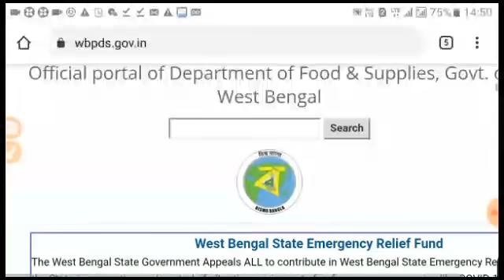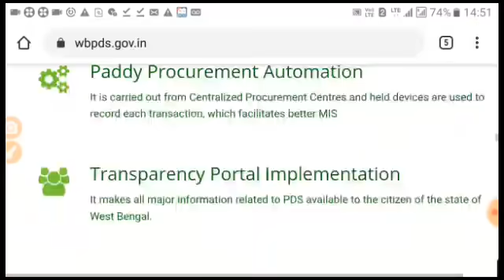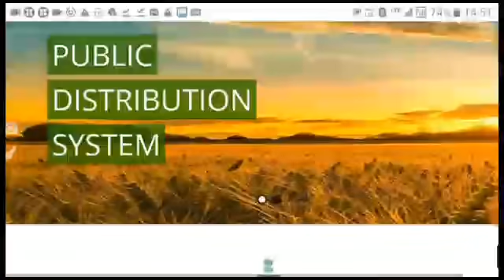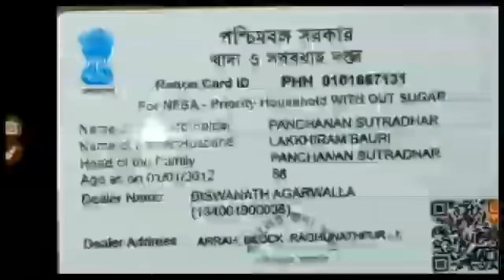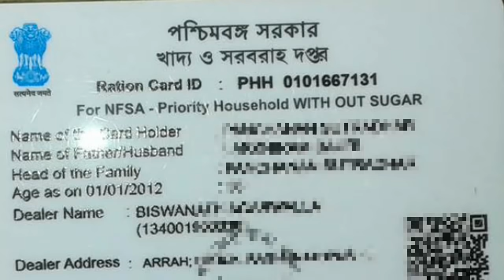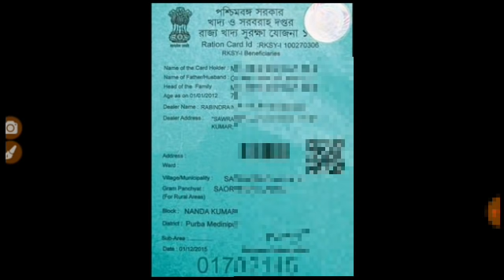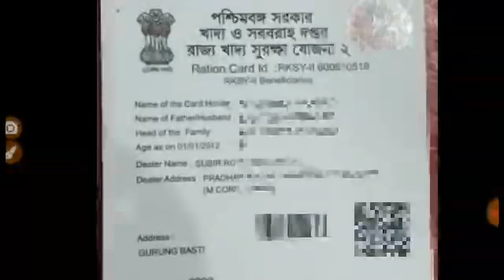আগস্ট মাসের কোন কার্ডের কত মাল পাবেন দেখুন ।